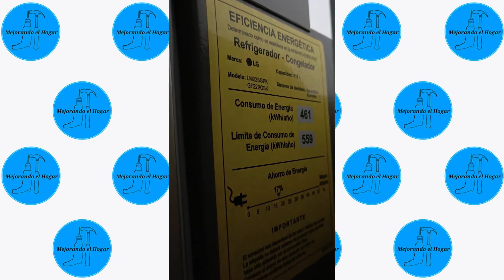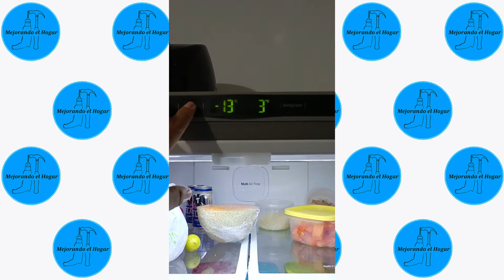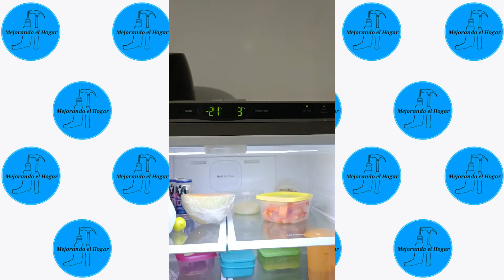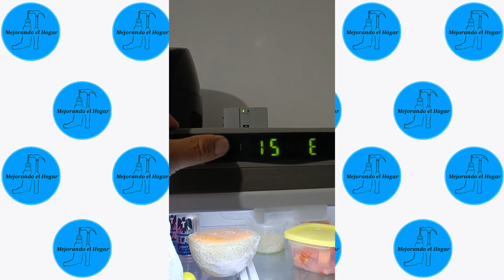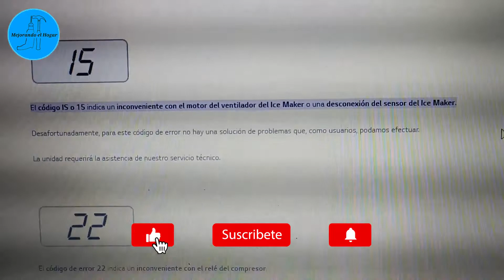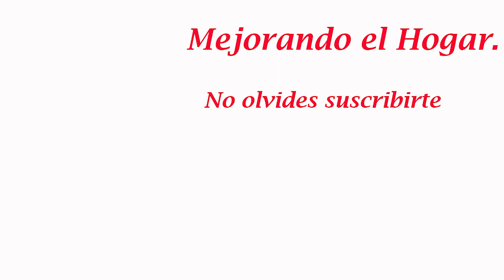🚨🚨FALLO🚨🚨 REFRI LG LINEA INVERTER NO COMPRAR PRIMERA PARTE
PRIMERA PARTE DE LA FALLA DEL REFRI FRENCH DOOR LINEAR INVERTER LG FALLO A 2 AÑOS Y MEDIO